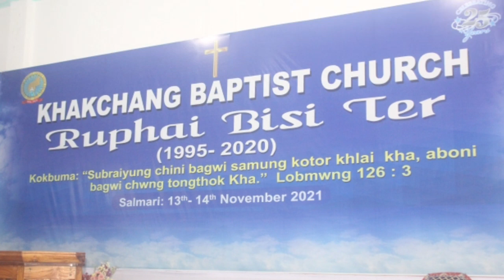Ruphai Bisi Ter // Day 2 (Morning) // Khakchang Baptist Church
Khakchang Baptist Church Silver Jubilee
(Salgra Baptist Association) TBCU